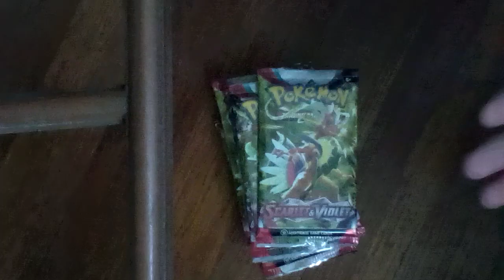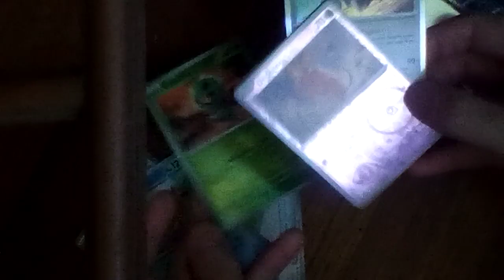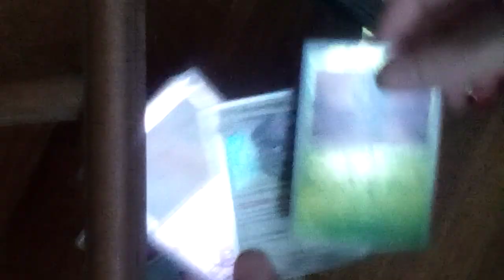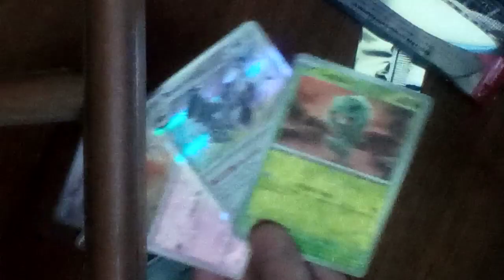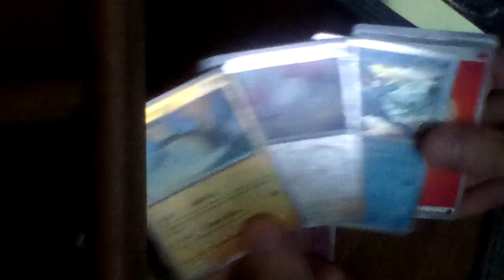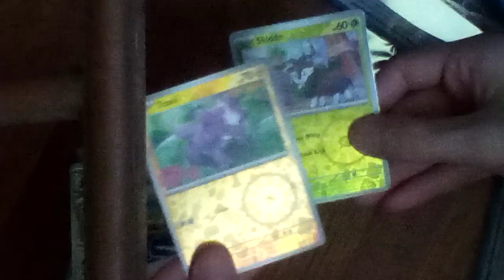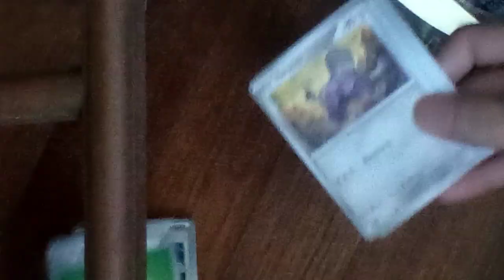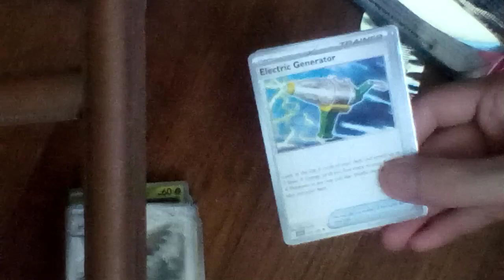Scarlet & Violet Elite Trainer Box Pack Opening Part 1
i ran out of storage during recording so its 2 parts